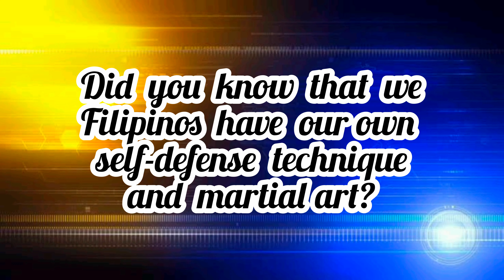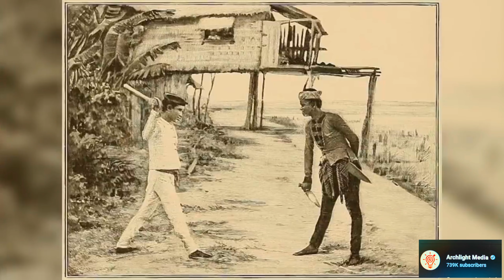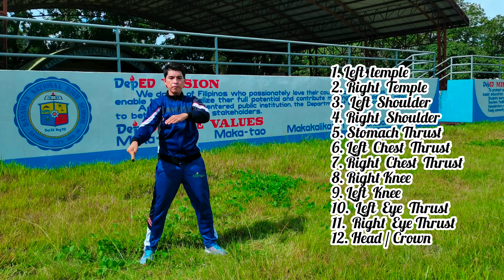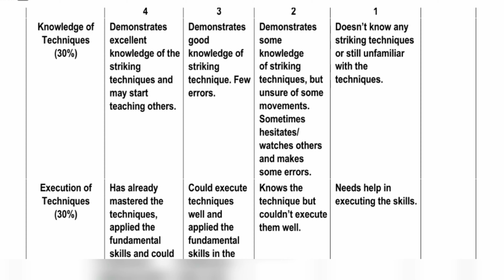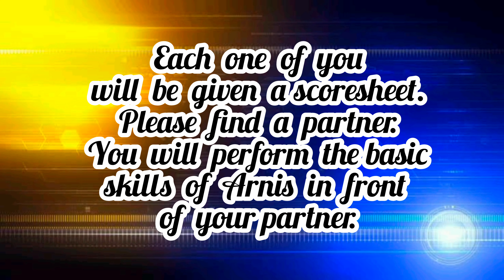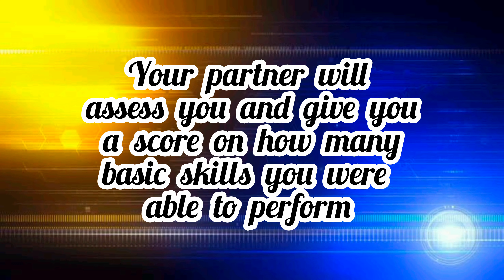ARNIS BASIC SKILLS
What's up everyone! Rockhem here!
This is a video lesson for MAPEH 7 Arnis!
I am a MAPEH Teacher from Bayawan National High School here in the Bayawan City Division. I took part in the Region 7 MAPEH PLC Workshop last week and we were assigned to make a video lesson that will be used in the next school years. I was assigned to the P.E. Competency #7 "Executes the skills involved in the sport." I chose Arnis because I want students to learn the basic skills and for them to kow that Arnis is our Philippine National Sport and Philippine National Martial Art.
I actually don't have the skill or background of Arnis, but I did my best to learn it and make a video lesson about it. This video will not be possible without the help of some youtubers.
I want to give credits to "Matti San Juan Official" "ALAB" and "Archlight Media."